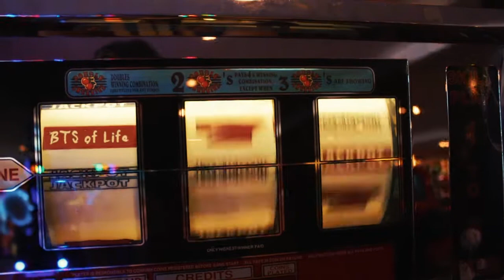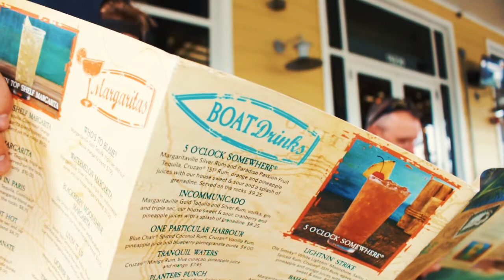A Slow Day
By Trent Howell trentjedi or TJH Films

Gear
Canon T5I
Canon 50mm Lens
DJI Spark
Go Pro Hero 5
Bendy Tripod
Zoom H5